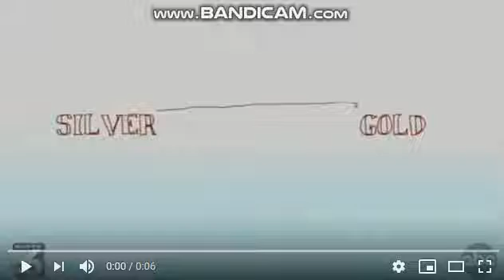Sliver & Gold Productions/Warner Bros. Television (High-pitch)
Taken From "Better With You".